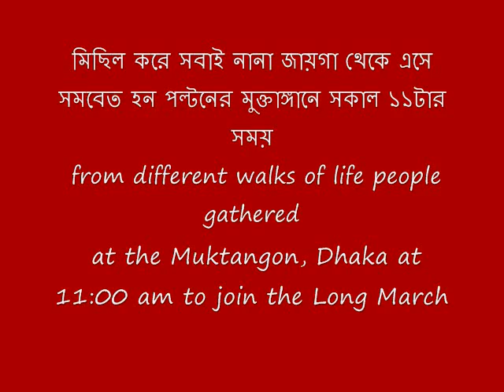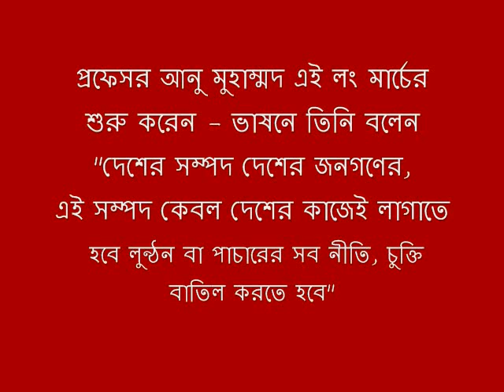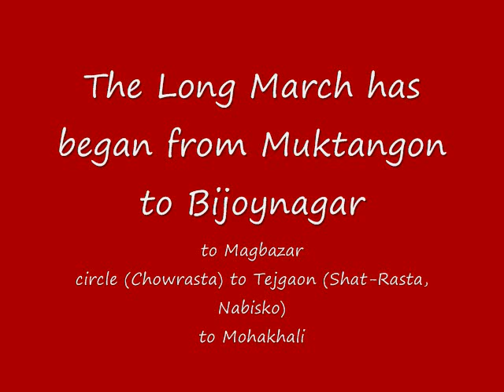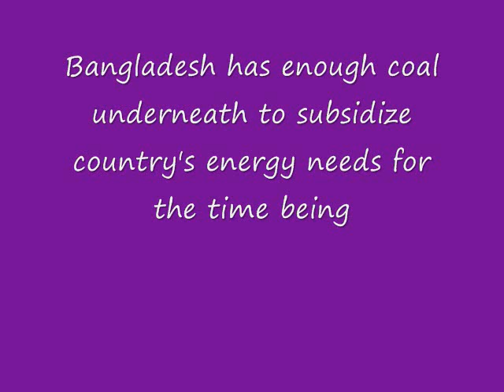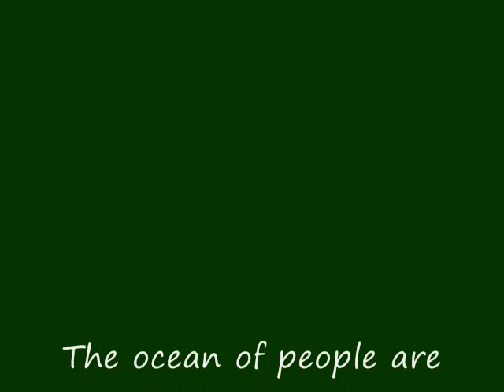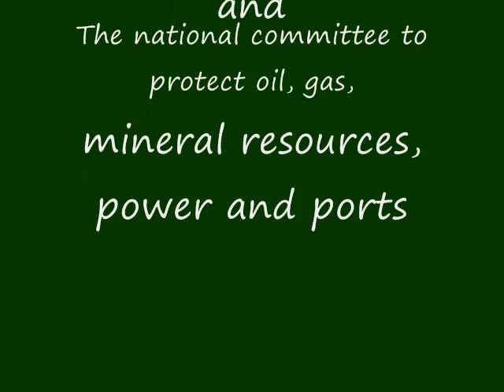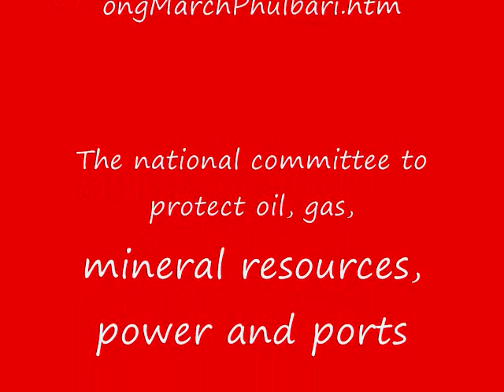LONGMARCH_BoroPukuria_PhulBari.wmv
The marchers, set off from Dhaka's Muktangan, the capital of Bangladesh around noon, October 24, 2010  will travel more than 400km to Boro Pukuria to Pulbari, Dinajpur  to push for its seven-point demands and saying a 'NO' to open-pit mining of the Phulbari coal reserve.